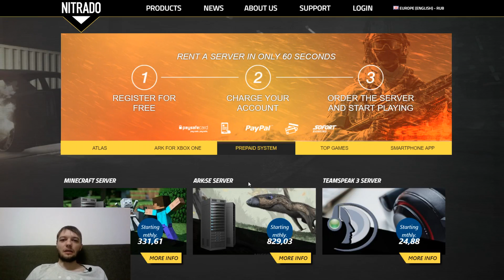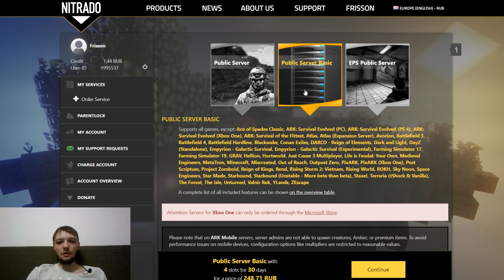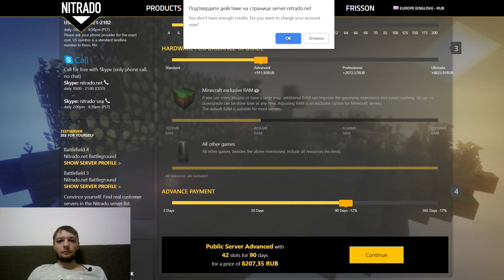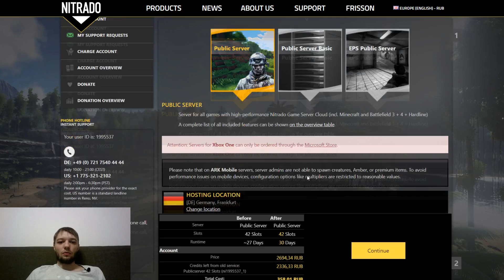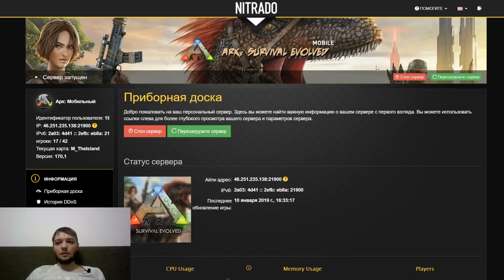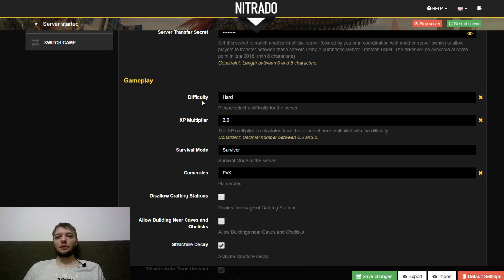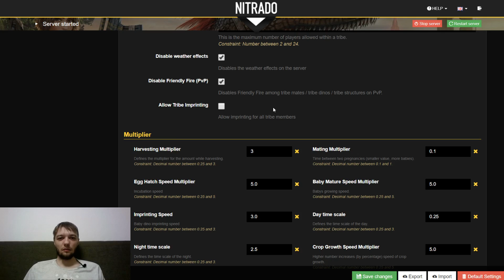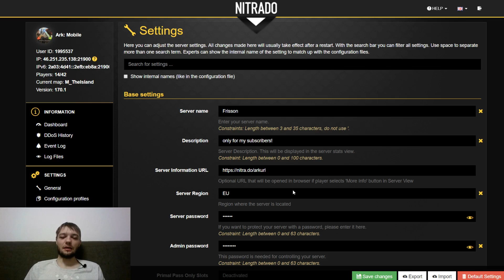Ark Survival Mobile #48 покупка и настройка сервер!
В этом видео я расскажу как купить и настроить сервер в Ark Survival Mobile!